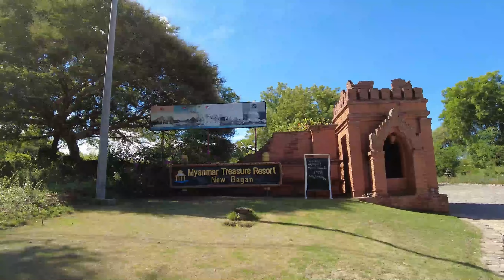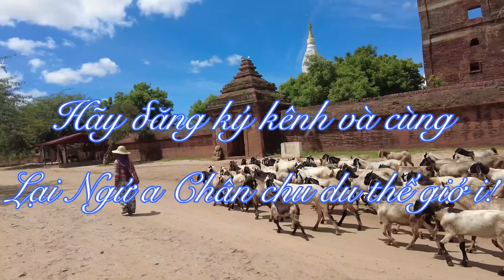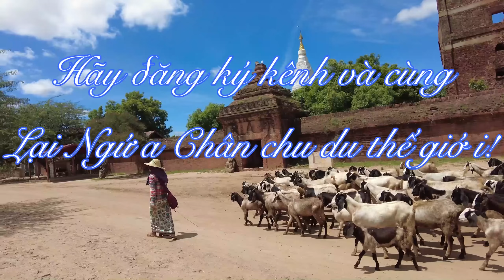Myanmar: Bữa ăn kỷ lục nhiều món và các cô gái đáng thương ở Bagan 🇲🇲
Trong video này chúng ta sẽ:
- Khám phá Bagan - một vùng đất huyền bí của Myanmar
- Thưởng thức một bữa ăn có nhiều món kỷ lục
- Xem người dân đãi vàng
- Tìm hiểu tại sao các cô gái ở đây lại rơi vào hoàn cảnh đáng thương